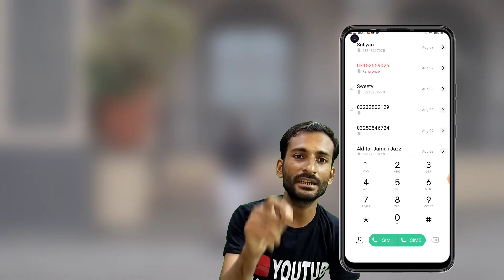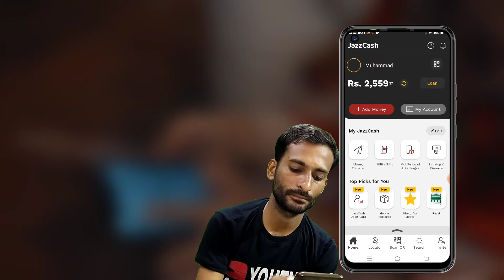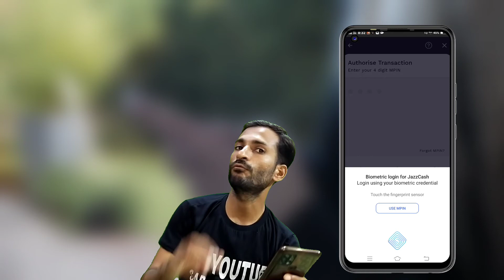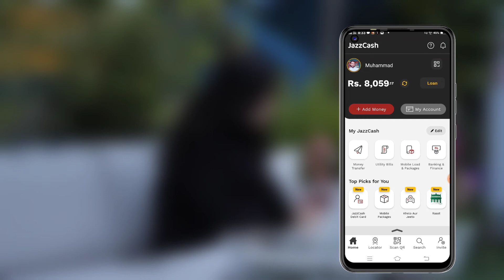How To Get 5500 Loan On Jazzcash Account With Prof 100% || Jazzcash Se Loan Kaise Uthaye 2022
Asslam Alekum aaj ki is video me mene ap ko easypaisa walo se loan kese lete he mukamal tariqa bataya he is video ko end tak lazmi dekhain zaror apko loan milega.

How To Increase Easypaisa Account Limit Level 1 To Super Level 1 Million | Upgrade Easypaisa Limit

How To Send Money Easypaisa App To Jazzcash| Easypaisa Se Mobicash Jazzcash Me Paise Kaise Bheje

How To Repayment Loan | Easyloan Barwaqat Pk Loan Ai Cash | Loan Wapis Karne Ka Tariqa 2022

How To Send Thofa Own Friends With Easypaisa| Easypaisa App Se Apne Dosto Ko Gift Kaise Bheje 2022

Kashf Foundation Ki Qisat Jama Karne Ka Tariqa| How To Pay Kashf Installments On Easypaisa Account

Asslam Alekum aaj ki is video me mene ap ko jazzcash se loan lene ka Tariqa bataya he is video ko end tak dekhain or loan uthaye bilkul aasani se with prof is video me mene ap logo ko loan ka prof bhi dikhaya he ke kaise jazzcash wale loan dete he bhoat aasan he loan lena.

Welcome to YouTube Channel "Sab Malomat". Here we update you about the Jazz & Jazz Cash,  New Features ! Daily Updates ! New Products !  New Packages & Offers.
Moreover-over, We also share the videos from Sab Malomat platform on New Android Phone Features, Unboxing the New Mobiles & Devices, Mobile Applications & much more.
You can also get the updates from Sab Malomat about the Social Network Applications i.e WhatsApp, Facebook, YouTube, Skype, Twitter, TikTok  & Information about the Internet, Computer tips & tricks etc.
We ever tried to make our subscribers & viewers,  up to date. We encouraged our viewers to drop the comments to get the channel Sab Malomat more better.

If you like Sab Malomat Videos then please support to make sure the following actions !

 LIKE VIDEOS
 SHARE VIDEOS

Regards By
Amjad Zangejo